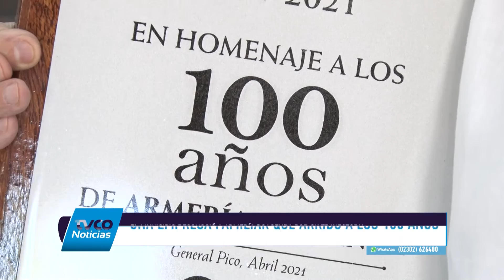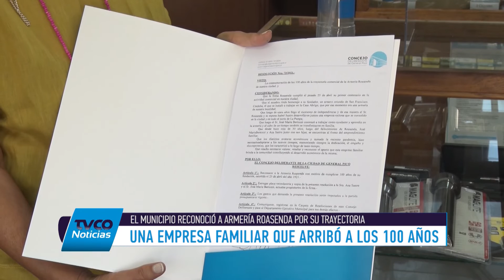100 años de Armería Roasenda